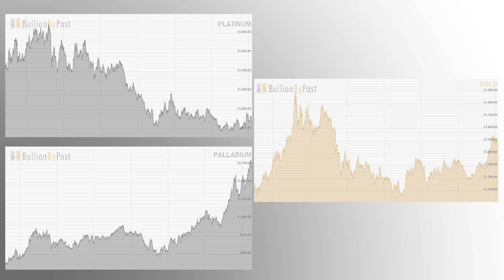Why is Palladium so Expensive? And, why is Platinum so Cheap?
Wondering why Palladium is so expensive and Platinum so cheap?